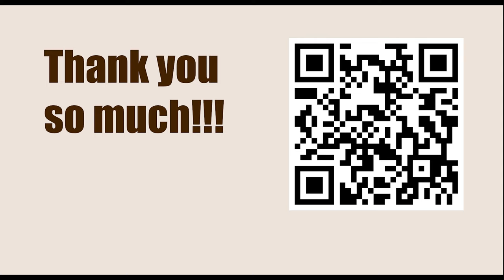NEW TRAPS in the Chess Opening || C4: Giuoco Piano: 4 c3 Nf6, main lines with 5 d4 and 5 d3